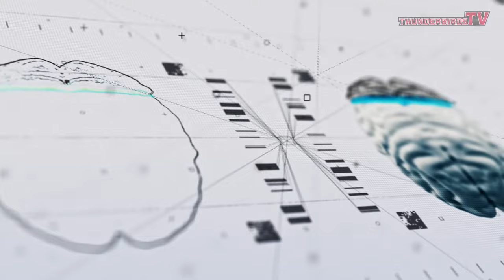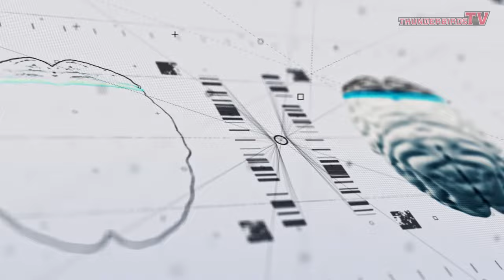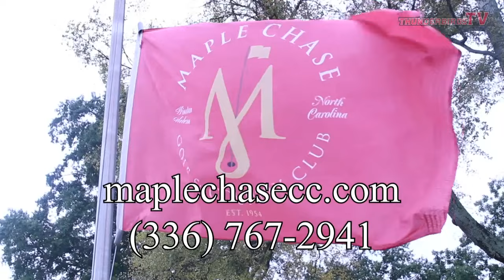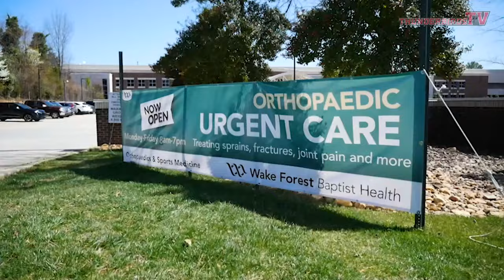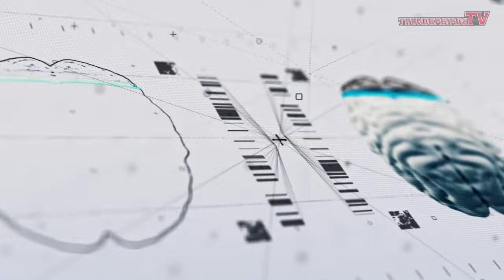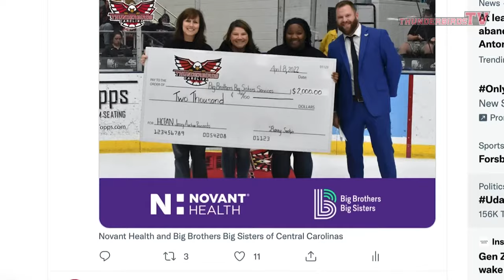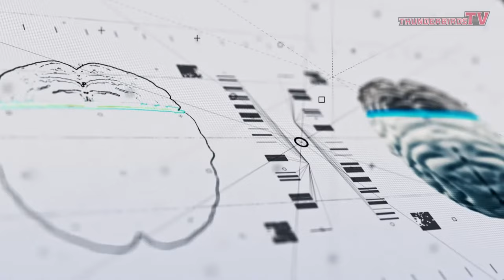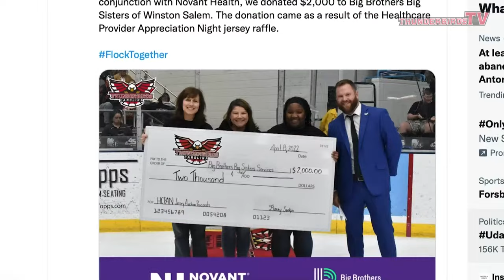Columbus River Dragons @ Carolina Thunderbirds 1-13-23